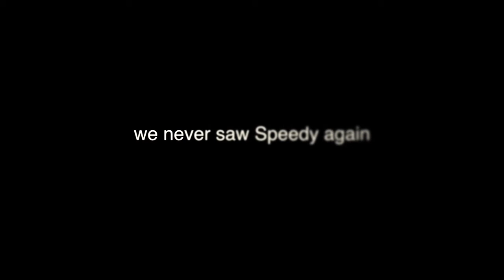Snail time-lapse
It took this snail a half hour to cross this small area of my patio. This time lapse video shows his journey in only seconds.